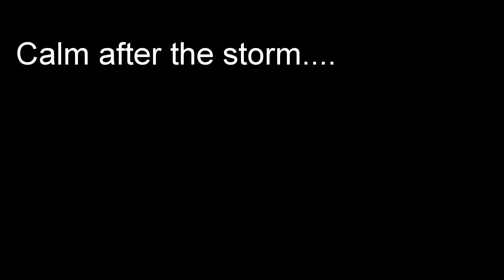Random Commercial Night